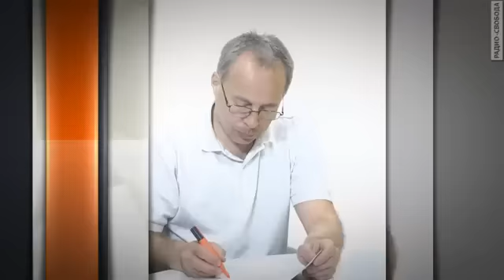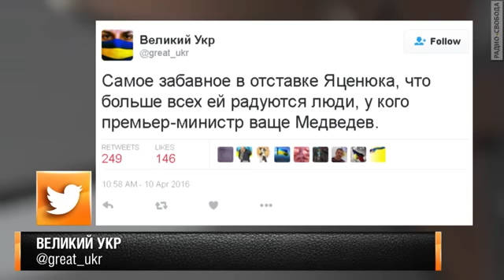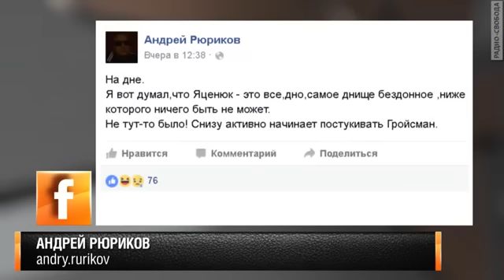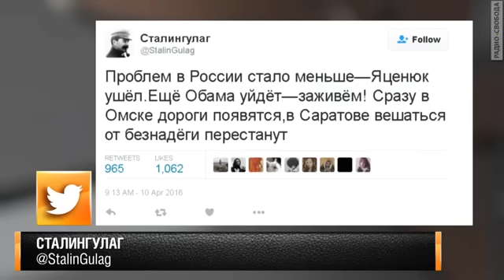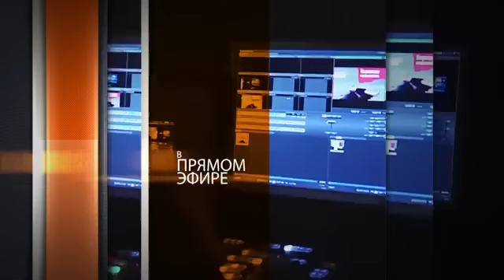Станислав Белковский - Россия – не Украина! (12.04.2016)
Защитите себя! Анонимная мобильная связь (международная симка) по тарифам местных операторов Станислав Белковский - Россия – не Украина! (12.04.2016)
Промедление с реформами привело к отставке премьер-министра Украины Арсения Яценюка. Заявление об уходе с должности 12 апреля внесено в Верховную раду Украины. «Блок Петра Порошенко» выдвинул на пост главы правительства Владимира Гройсмана.

В России же, что бы не делало правительство, как бы не падал жизненный уровень, какие бы скандалы с бюджетным воровством не происходили, никто не требует отставки Дмитрия Медведева. Возможно потому, что вся реальная власть находится в руках президента Владимира Путина, занятого войной в Сирии, в Донбассе и в целом с Западом.

Кризис власти в двух странах обсудим со Станиславом Белковским и Владимиром Огрызко.
Ведет передачу Михаил Соколов.
НЕ ЗАБЫВАЕМ ПОДПИСЫВАТЬСЯ НА КАНАЛ!